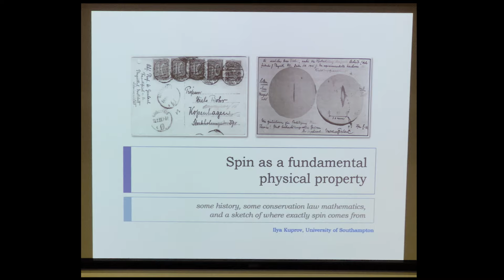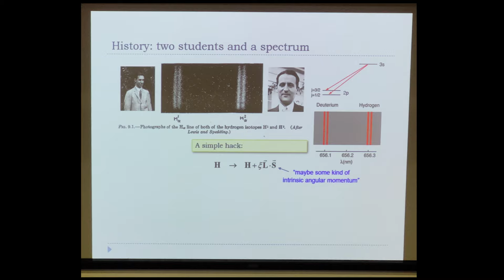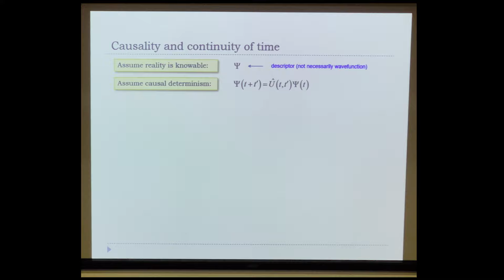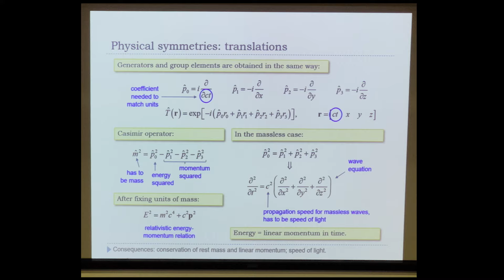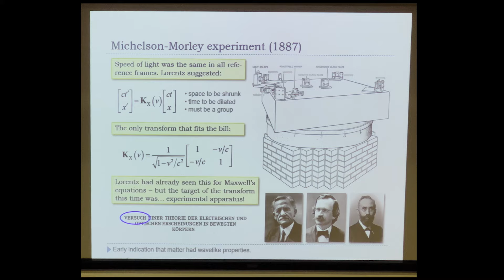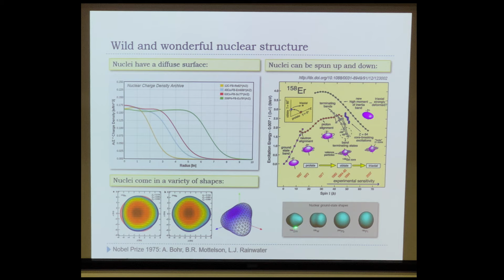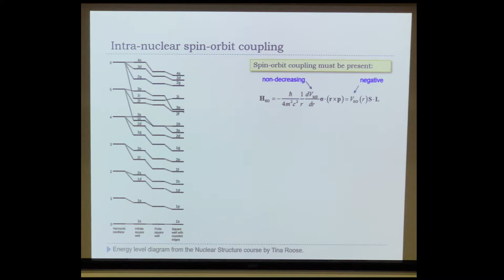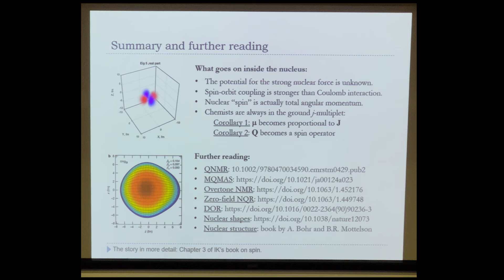Magnetic Resonance - Season 1, Episode 1 - Spin as a fundamental physical property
An overview of physical and historical origins of spin. An simple introduction into the theory of nuclear structure and an explanation of where nuclear spin comes from.

This is a lecture from the undergraduate course taught to third year Chemistry students by Ilya Kuprov at the University of Southampton. Handout PDFs and links to other lectures are